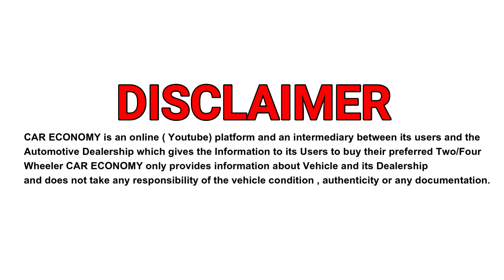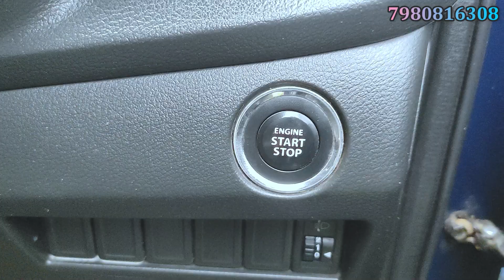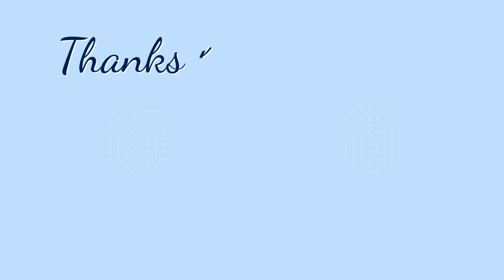STARTING PRICE ONLY 2LAKH | SECOND HAND USED CAR IN KOLKATA | BALENO/XUV500/BREZZA/AUDI/BMW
STARTING PRICE ONLY 2LAKH | KCAROBAR PREMIUM COLECTION USED CAR IN KOLKATA | BALENO/XUV500/BREEZA